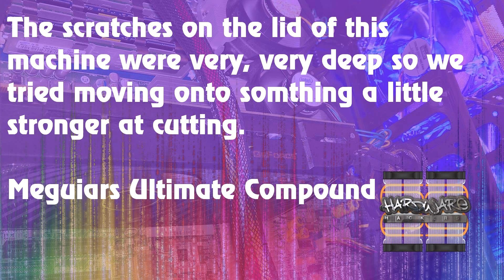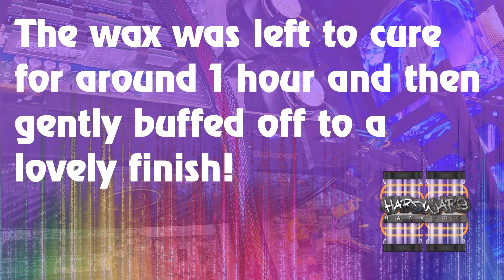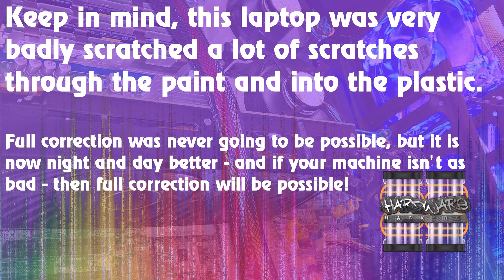Dell Inspiron 11z - Removing Scratches from the Lid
Restoring the paint finish to a badly scratched laptop cover on a Dell Inspiron 11z Laptop using car paint restoration products.

We are a new channel, hardware hacking isn't new to us but videoing it is! We love to hear feedback on what we get right and wrong so please hit us up in the comments.

If you like our video hit that thumbs up it helps us decide what people like and want to see more of in future.